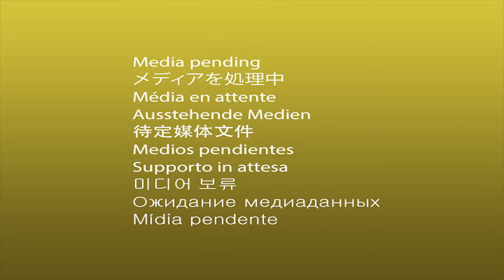Aai Comat, Aatya Jomat [Part 2] | Varhadi Tadka | Horror Comedy | J.H. Film Production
आई कोमात, आत्या जोमात [Part 2] | वऱ्हाडी तडका | JH Film Production | Marathi Comedy

Aai ahe komat, Chabbu aatya aali ghari.. Kay kartil ata Mama ani baki?

Kasa vatla tumhala Aajcha Varhadi Tadka cha episode, comment section madhe sanga.

Jar amchi Marathi Comedy series tumhala avdat asel tar like kara bharpur!

Follow kara amhala!